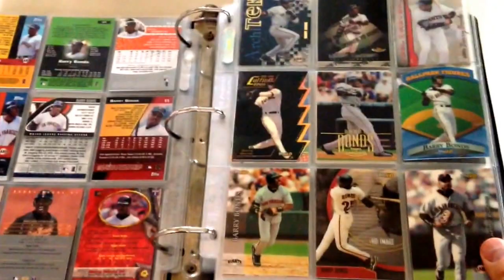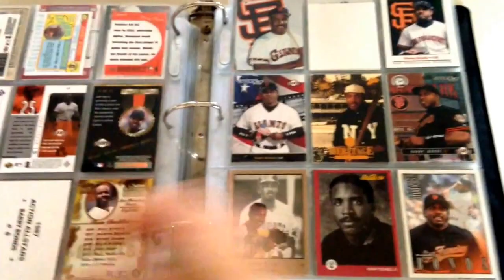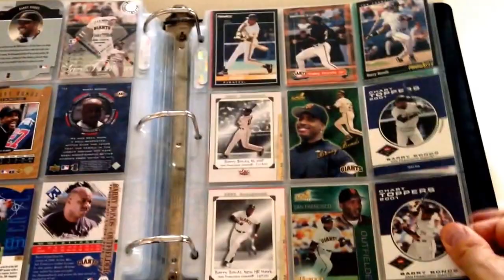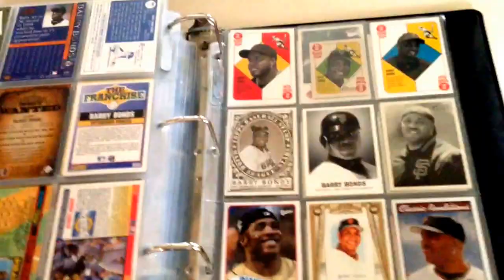Episode 7... The Barry Bonds Collection / Binder #2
Barry Bonds binder #2